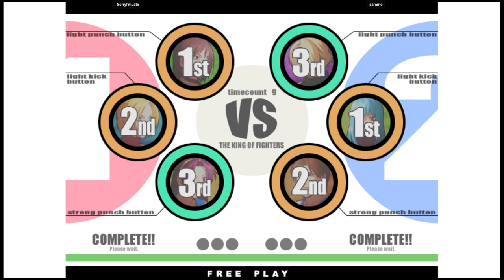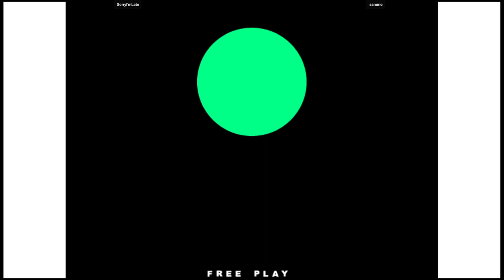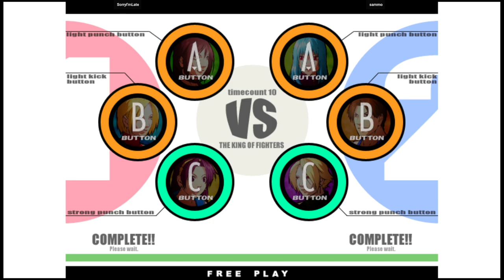KOF XI | SorryI'mLate VS sammo | 🇺🇸🇺🇸 Fightcade2